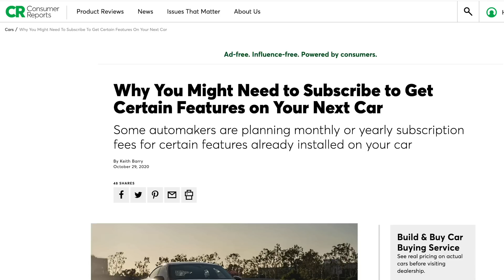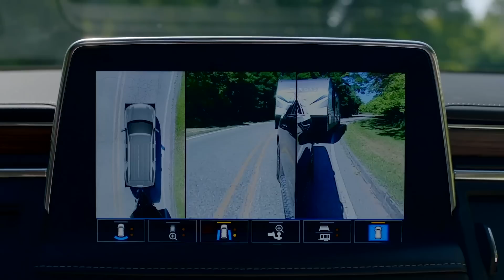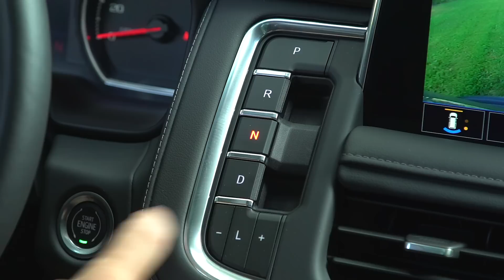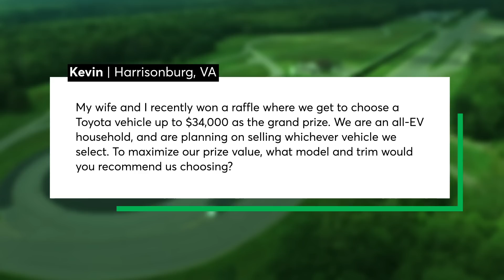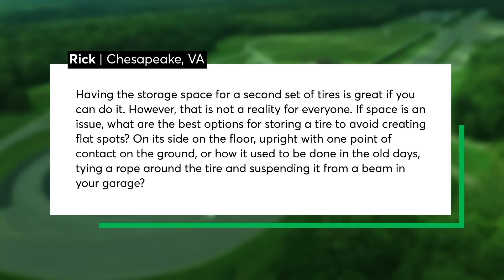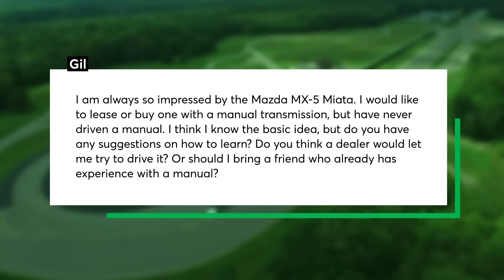2021 Chevrolet Suburban First Impressions; Subscription Fees for Auto Safety? | Talking Cars #280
The 2021 Chevy Suburban is one of the latest additions to our testing fleet, and we give our first impressions on what it’s like to drive this big SUV, both on the open road, as well as in urban environments. The subscription model is common with many services these days, yet is still fairly uncommon in the automotive world. However, recent announcements by Tesla and GM may change this, and could introduce the concept of charging a monthly fee for access to important safety features. We talk about how these programs will work, and why they might not be in the best interest of consumers. We also discuss the long-term reliability of turbos and direct-injection vehicles, the best way to store your winter or summer tires, and if a dealership might allow you to learn to drive a manual transmission with one of their vehicles (spoiler alert: probably not.)

00:00 - Introduction
00:29 - Monthly Subscription Fees for Vehicle Safety Features
05:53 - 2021 Chevrolet Suburban First Impressions
13:36 - Question #1: Are turbocharged engines less reliable than non-turbos?
16:35 - Question #2: Which Toyota vehicle would have the best resale value?
19:41 - Question #3: What is the best practice for storing a set of tires?
22:24 - Question #4: Would a car dealer allow an inexperienced operator test drive a manual transmission vehicle?

2021 Chevrolet Tahoe and Suburban Grow in Size and Features